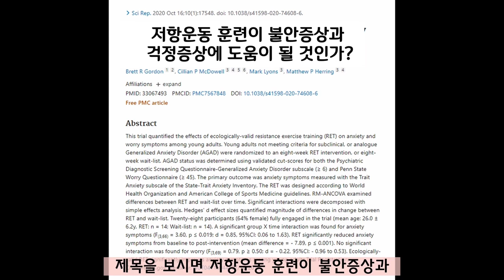[불안감 해소] 이렇게 운동하면 불안감 해소에 도움이 됩니다. 시도때도 없이 불안감이 생긴다면 남성호르몬 감소와도 관련이 있습니다. 불안감해소에 도움이 되는 운동은?